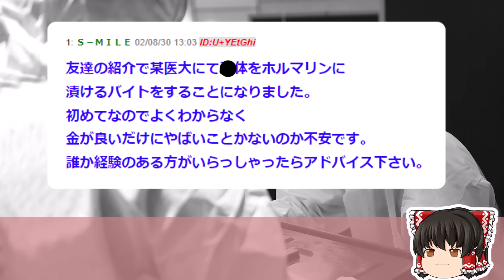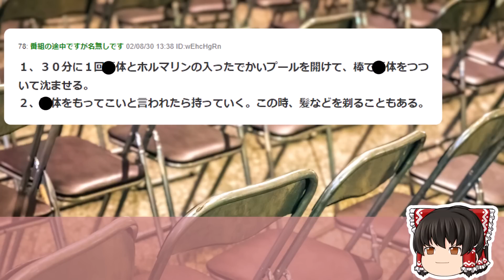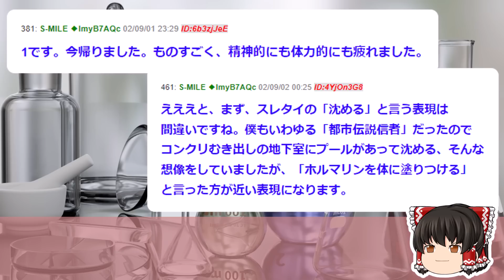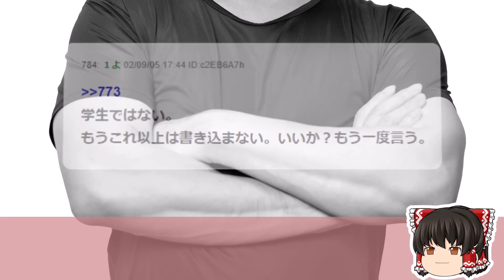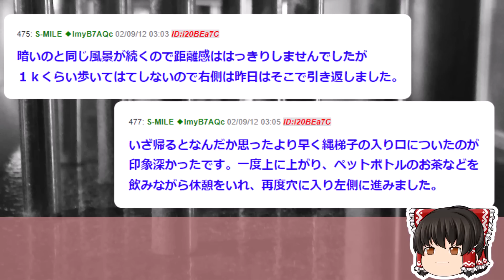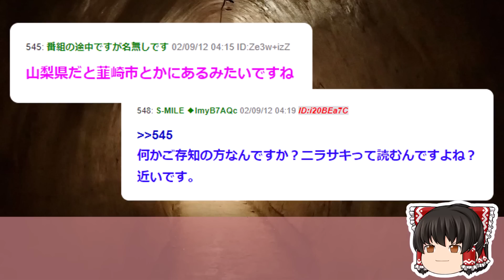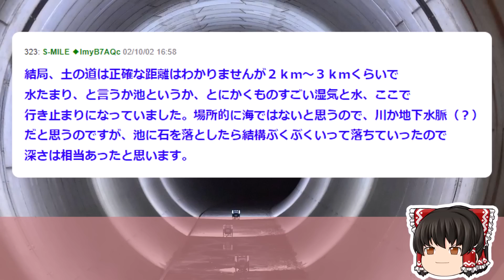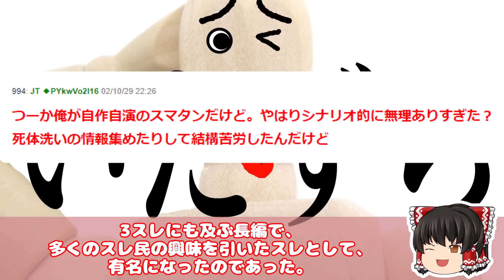【2ch怖いスレ】日給48,000円のバイト行くことになったが怖いから助けて欲しい【ゆっくり解説】